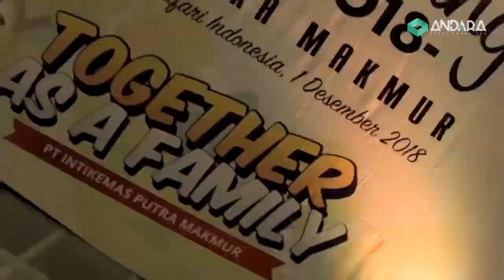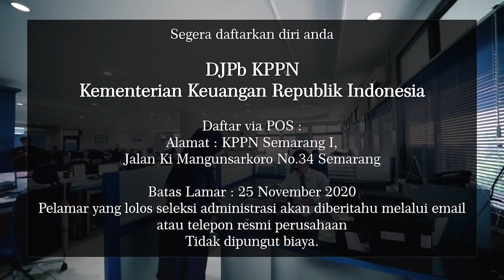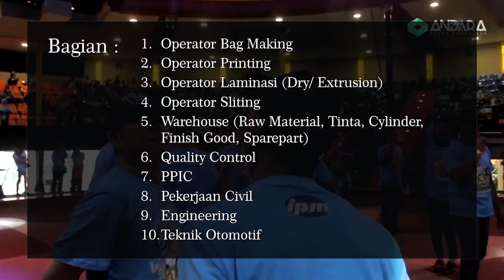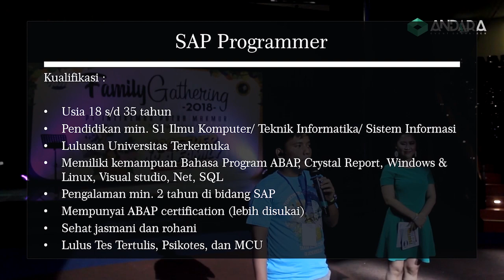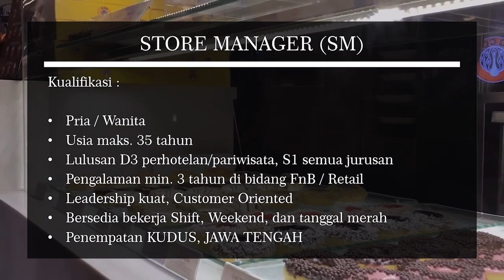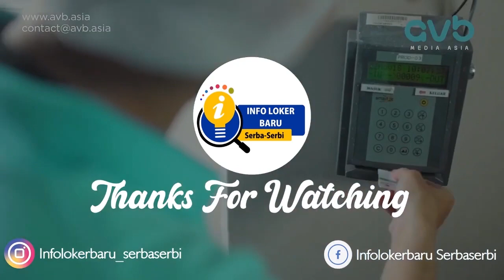LOWONGAN KERJA TERBARU NOVEMBER - DESEMBER 2020 || INFOLOKERBARU SERBASERBI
KPPN Semarang